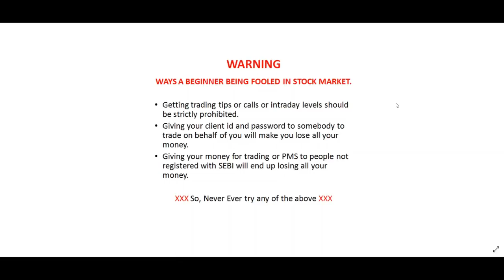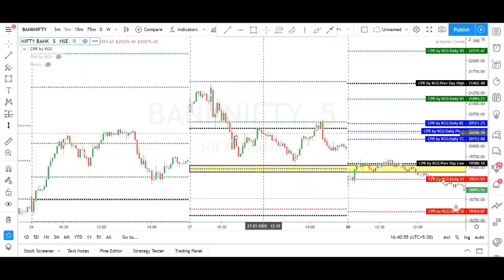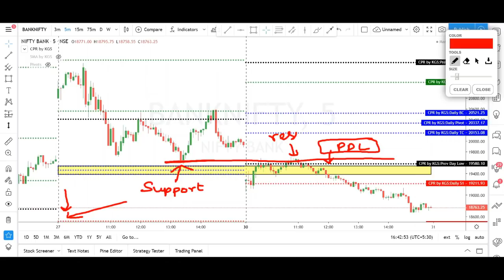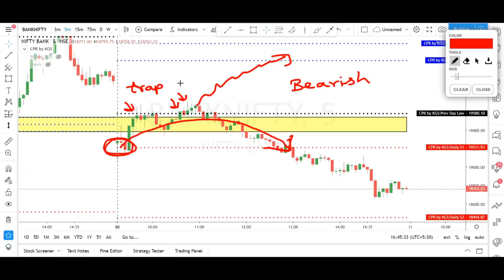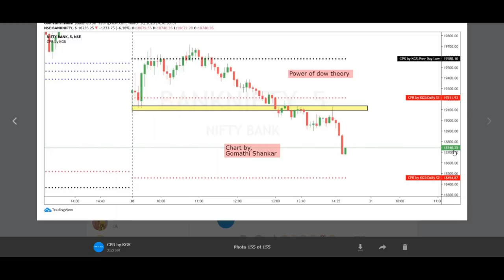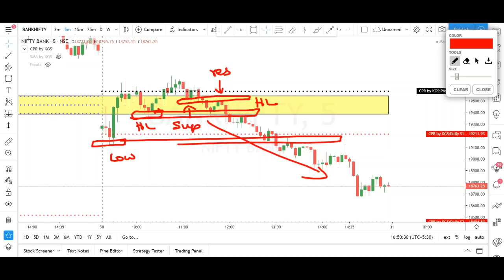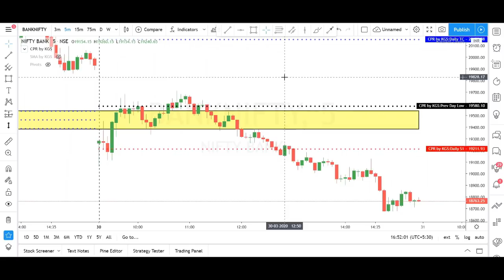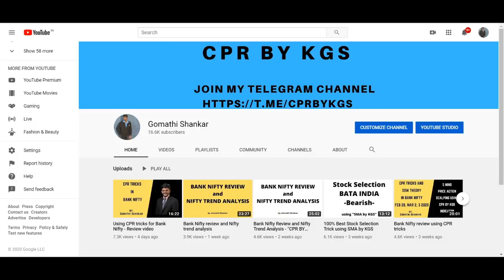Virgin CPR tricks + Dow theory in Bank Nifty Mar 30, 2020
Books which helped me to become a better trader: